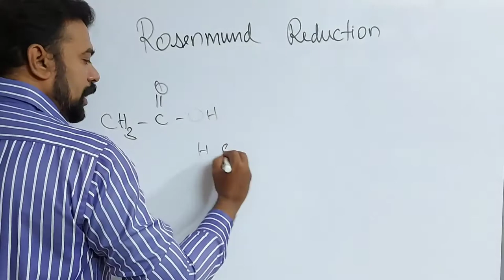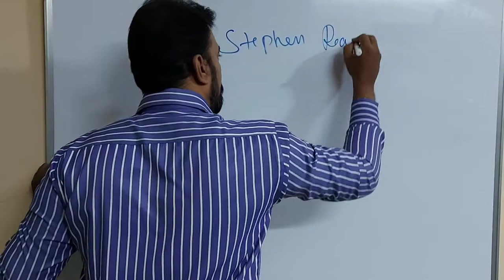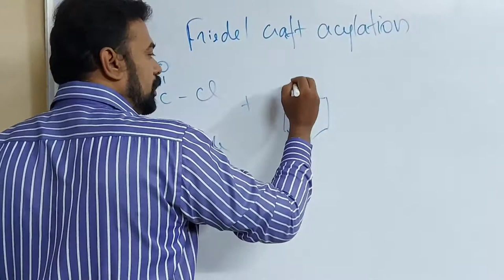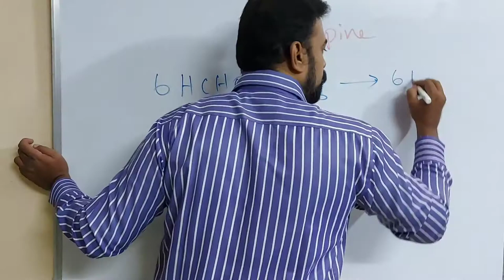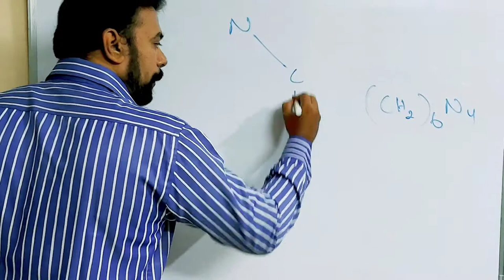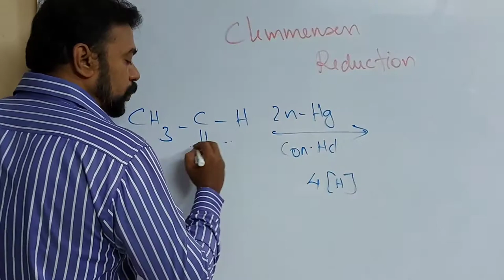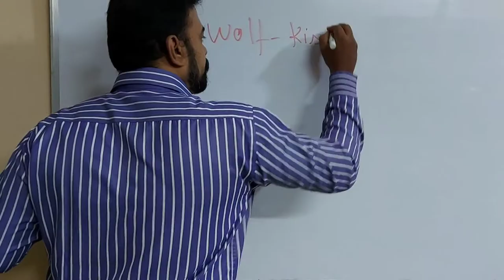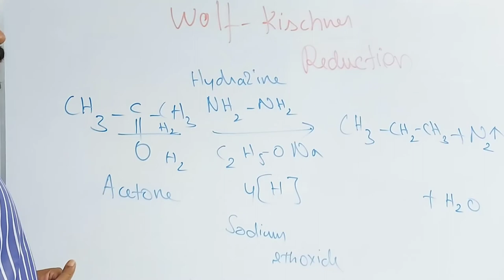Named Reactions Of Carbonyl Compounds- Part 1